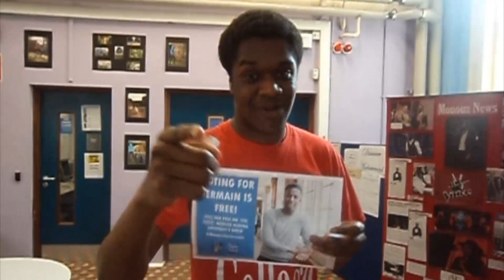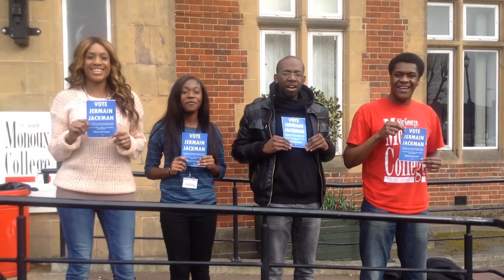Vote Jermain Jackman! - Sir George Monoux College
Sir George Monoux College are voting for former student Jermain Jackman on BBC's The Voice!

Follow us at @MonouxCollege to find out more!